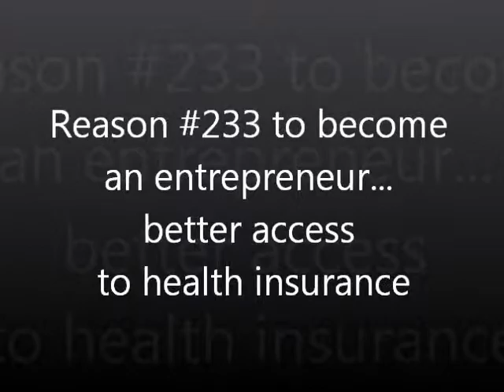Obamacare will spur entrepreneurship